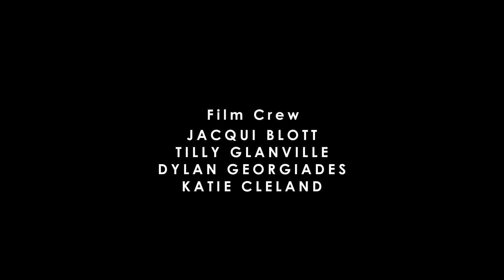THE ASYLUM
Three students are doing community service at a mental asylum.

Written & Directed by Zoe O'Neil

Produced by Acting Performance Studio